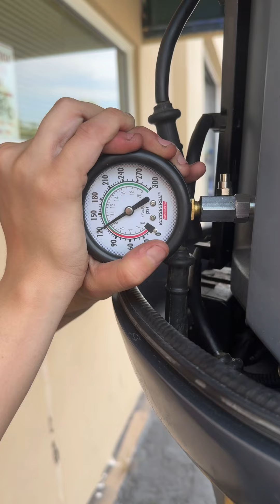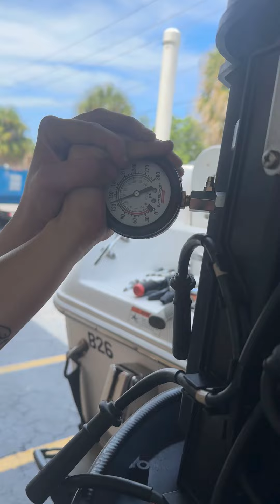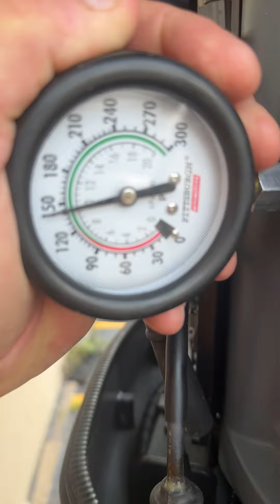2005 WELLCRAFT MARINE CORP SPORTSMAN 220 Yamaha only 250 hours on original engine. Compression test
Never been in salt water. Great condition. Yamaha V6 4 Stroke Engine 200HP. Cabin and toilet. Super low hours. Only 250 Hours. GA Lake used. Old school hull made.